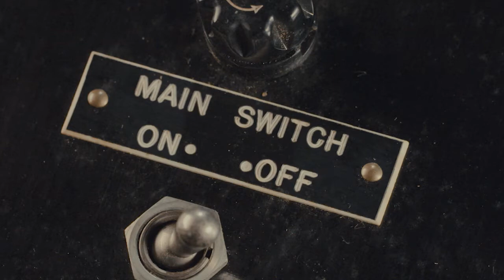OnSongwriting Feature - Locations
In this installment of OnSongwriting, Folks Like Them discusses how they use locations in their songwriting.   Locations play a huge role in their latest release "Our Places".